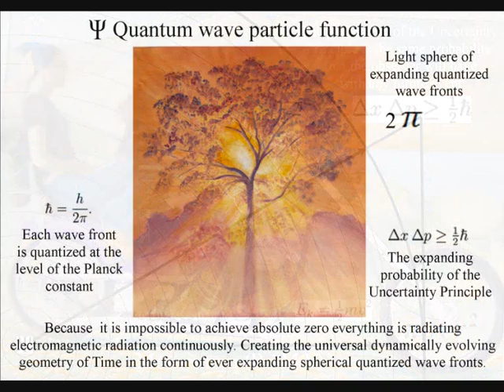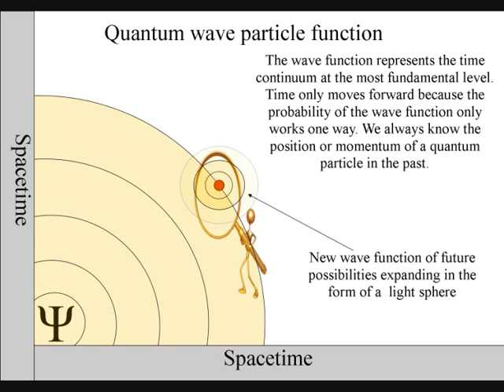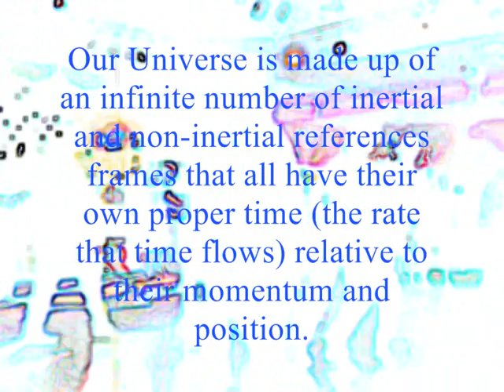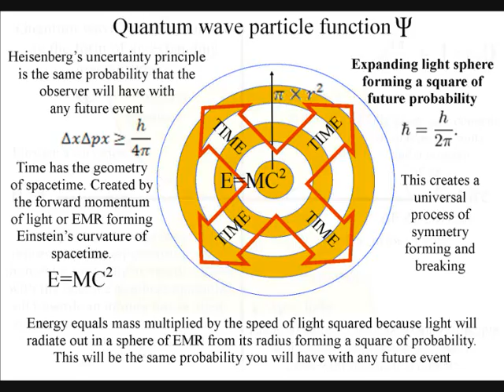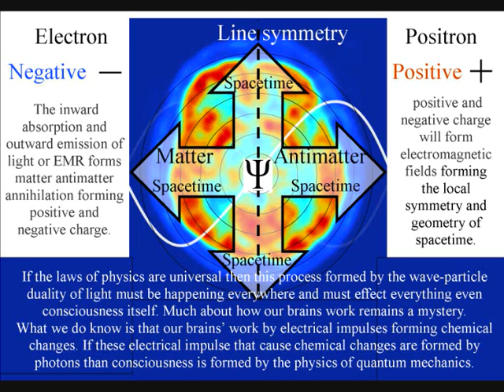Is creation in the mind, eye and hand of the observer?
This video explains a process of continuous creation or change formed by the wave particle duality of light that we see and feel as the flow of time itself.
The waves of light will only collapse into particles or photons when they come into contact with the atoms of an object. Therefore the atoms of the human eye will collapse the waves of light just like any other object.

 Each observer collapses the light waves giving each new photon a   position in space and time that never existed before the collapse.

Therefore we have a Universe of continuous creation or change where the possible can become the actual.

In this theory there is a link between electrical potential and future potential of the observer within their own reference frame.

If the laws of physics are universal then electrical impulse that cause chemical changes that form consciousness are governed by the physics of quantum mechanics.

Consciousness, our thought processes as electrical activity forming chemical changes are most advanced part of this universal process.

In this theory more than beauty is in the eye of the beholder!